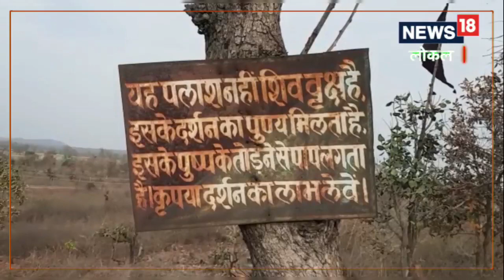OMG: इस पेड़ के फूल को रखने से बरसता है घर और दुकान में धन, जानिए भगवान शंकर से जुड़ा रहस्य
एक ऐसा दुर्लभ पलाश का वृक्ष जिसमें पीले रंग के फूल उसकी शोभा बढ़ाते हैं, इसे शिव वृक्ष भी कहा जाता है, पूरे यह पूरे विंध्य क्षेत्र में एकलौता वृक्ष इसकी बहुत सी खूबियां है, जिसकी वजह से यह वृक्ष दुर्लभ माना जाता है, और जल्दी है देखने को नहीं मिलता..सतना न्यूज़18 के माध्यम से जानिए इस वृक्ष के बारे में..